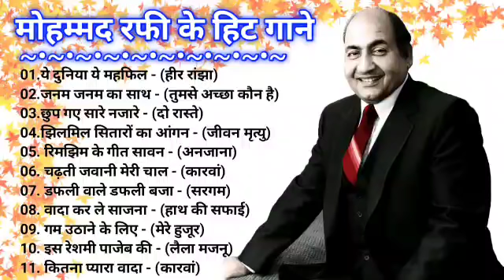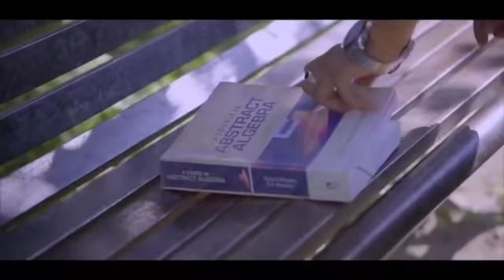लता मौहम्मद रफ़ी के सुनहरे दर्द भरे गीत Best jackboxOf मुकेश गीत OLD Evergreen Super Hit Songs10 top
00:00​ - 04:01​
04:02​ - 07:55​
07:56​ - 14:14​
14:15​ - 21:53​
21:54​ - 27:38​
27:39​ - 33:38​
33:39​ - 39:07​
39:08​ - 42:36​
42:37​ - 47:00​
47:01​ - 51:15​